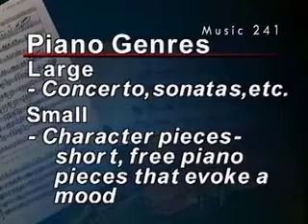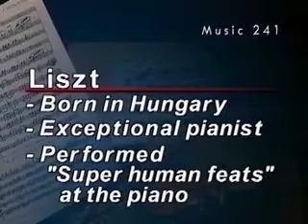The Language of Music: Lecture 20 - The Romantic Period 2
A study of the ways music creatively expresses self-understanding, cultural environment, and aesthetic values from ancient to modern times.